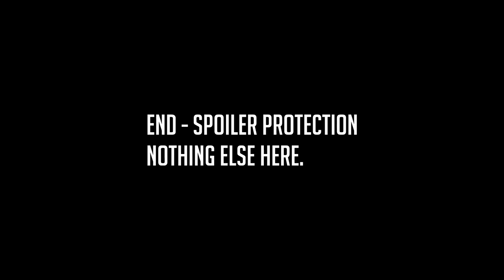Grand Finals Decider: Mr.Pringles(FIN) vs Strat29(AUS) 1v1 Valkyrie Tournament #1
GG, Pringles choice of map and my choice of faction.